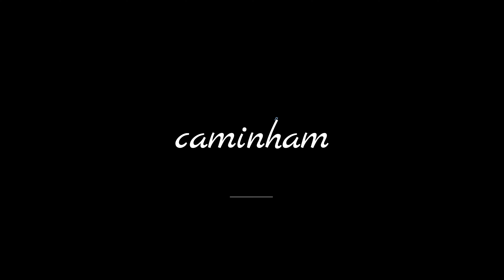5 Coisas que Pessoas Minimalistas de Sucesso Fazem no Seu Tempo Livre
Quando pensamos em desenvolvimento pessoal através do estilo de vida minimalista, somos convidados a desvendar os segredos que pessoas de sucesso compartilham quanto ao uso do tempo livre.
Em um mundo cada vez mais acelerado, onde a constante busca por produtividade muitas vezes nos afasta do que realmente importa, o minimalismo nos ensina a simplificar e priorizar.
Hoje vamos conversar sobre as cinco práticas que indivíduos de sucesso, à semelhança de personalidades como Bill Gates e Jeff Bezos, adotam para otimizar seu crescimento e bem-estar, utilizando o seu tempo livre de forma estratégica.

00:00 - 5 Coisas que Pessoas Minimalistas de Sucesso Fazem no Seu Tempo Livre
01:13 - Descansam para Refrescar a Mente e o Corpo
02:44 - Caminhar para Refletir e Planejar
04:08 - Leitura como Janela para o Conhecimento
05:22 - Cultivo de Hobbies para Estimular a Criatividade
06:31 - Relações Pessoais para Nutrir o Bem-Estar

Nossa lojinha:
Aqui você encontrará vários dos produtos que eu comento nos vídeos como:
- Decoração;
- Plantas;
- Feng Shui contemporâneo;
- Livros.